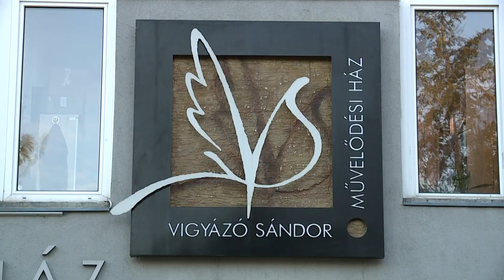Véget ért a Rákosmenti Nyugdíjas Szabadegyetem őszi évada (2022.12.02.)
Hosszú évek hagyománya már, hogy a karácsony közeledtével a Rákosmenti Nyugdíjas Szabadegyetem szervezői egy-egy rendhagyó ünnepi koncerttel kedveskednek a 17. kerületi szépkorúaknak. Idén december 2-án került sor a nagy népszerűségnek örvendő programsorozat záró eseményére, melynek keretében ezúttal a swing korszak legismertebb dalait felelevenítő Kamilka & Pesti Sikk formáció lépett színpadra Meghitt karácsony című műsorával.